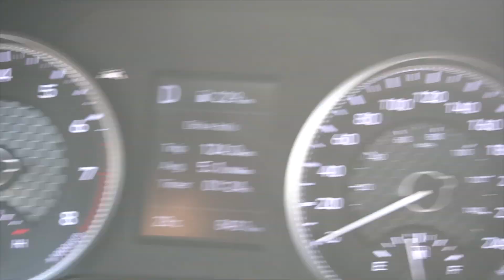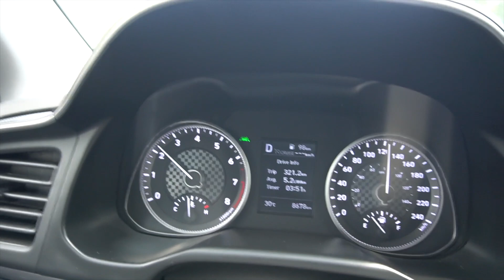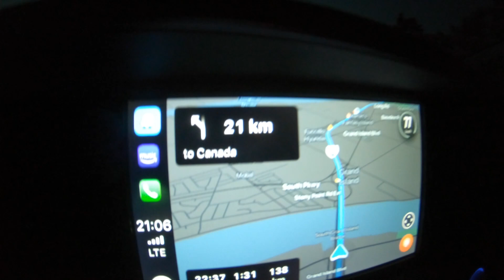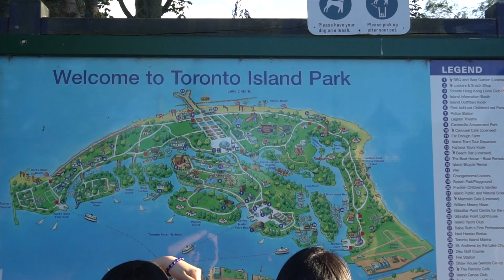Left Canada...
A short video on the next journey. Took a big decision...